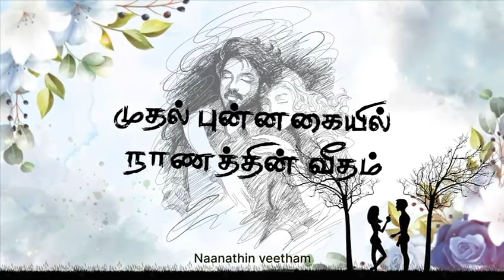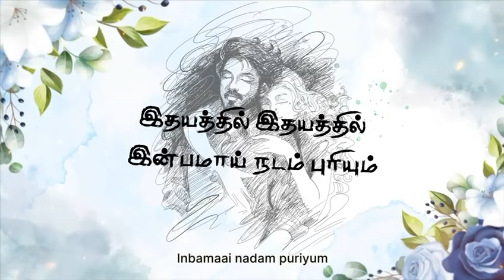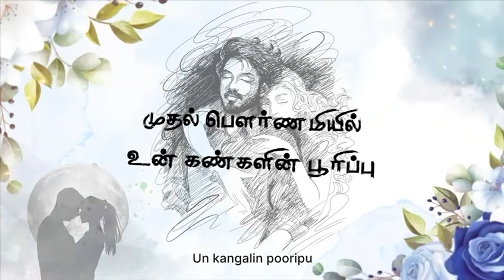Thillai | Chinnanjiru Paadalgal| Ramnath Bhagavath | Kabilan Vairamuthu | Balamurali Balu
A short poem brimming with emotions written by Kabilan Vairamuthu sir and beautifully tuned by composer Balamurali Balu sir